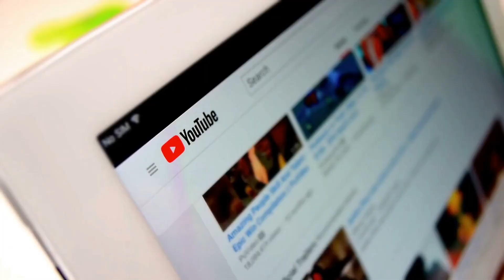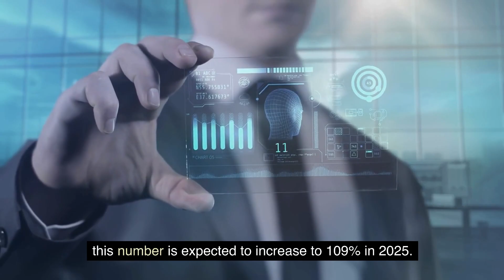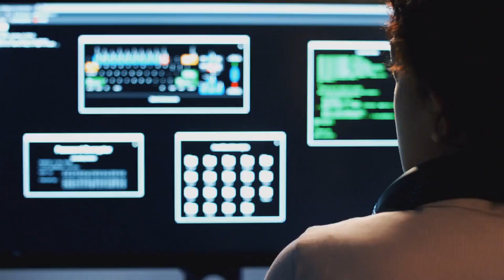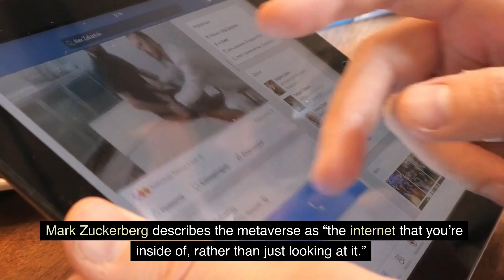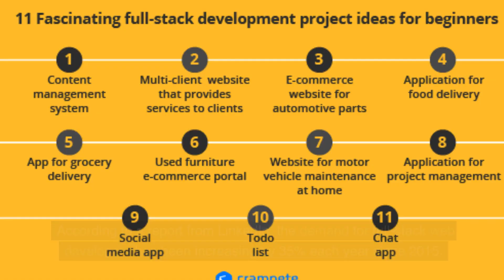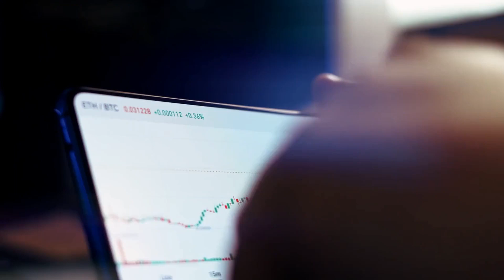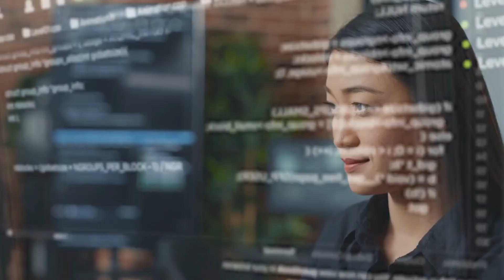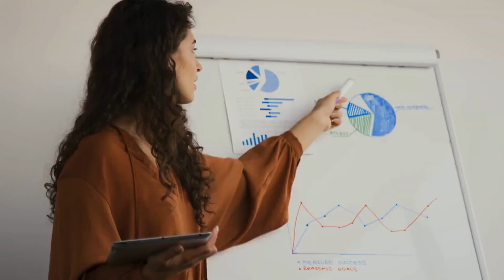Technology TRENDS: What to Learn in the Coming Year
Technology Trends are changing fast.  We will explore the top Technology to master in 2023. From AI and machine learning to blockchain and quantum computing, are just some of the high demand technologies that will shape the industry's future. Stay ahead of the game and learn what you need to know to succeed in the tech world.

00:00 Introduction
00:58 AI and Machine Learning
01:52 Cyber Security
03:04 Metaverse
03:50 Devops
04:35 Full Stack Development
06:19 Cloud Computing
07:02 HyperAutomation
07:39 Data Science
08:31 Business Intelligence
09:06 Outro